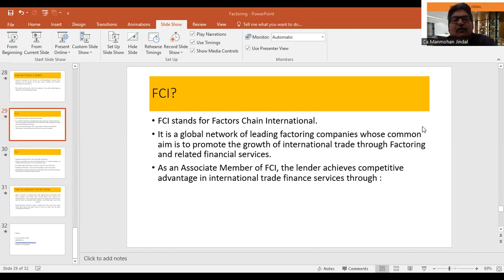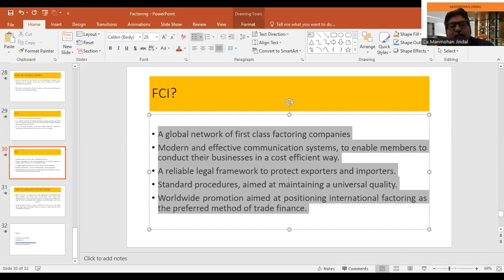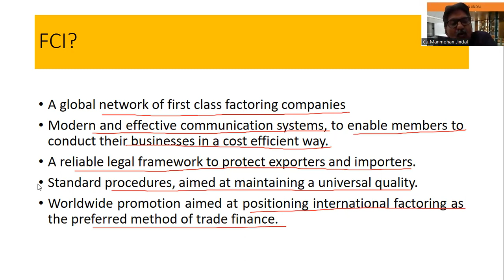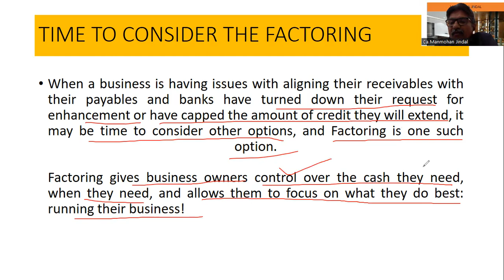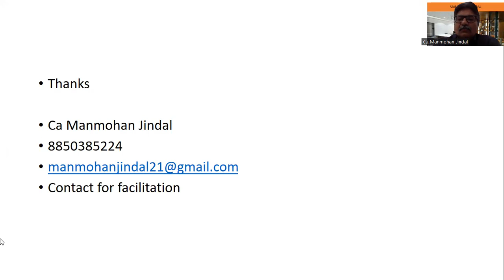FACTORING -3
THE CONTENT IS IN THREE VEDIOS . THIS  IS THIRD ONE